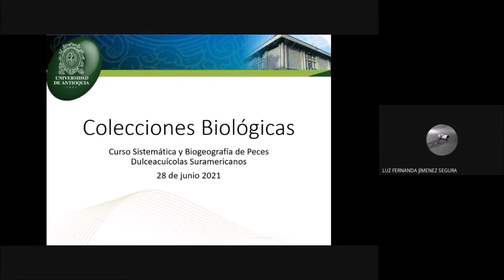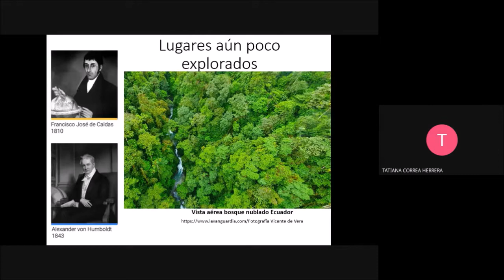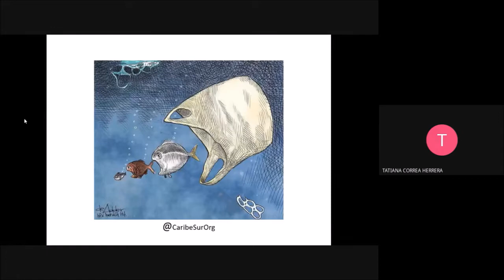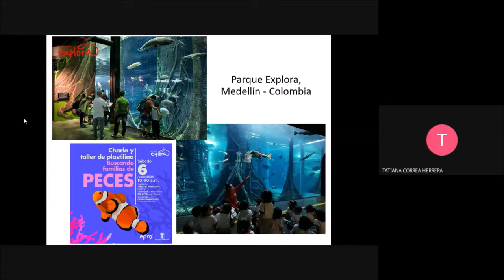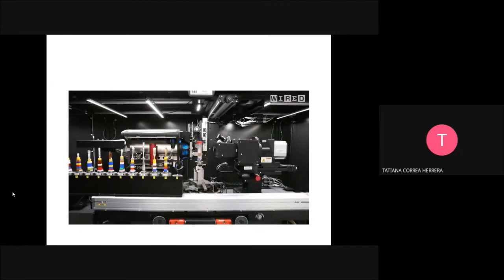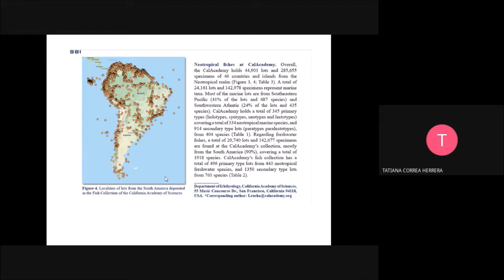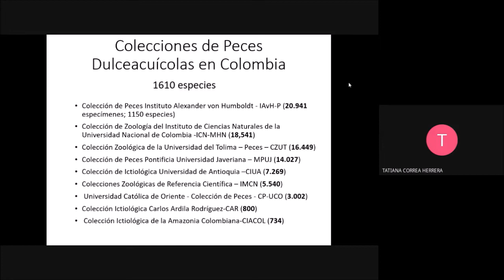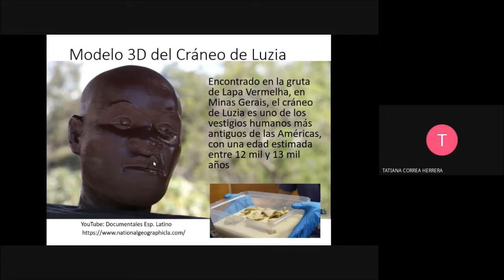Curso Sistemática y Biogeografía de Peces Dulceacuícolas Suramericanos_Colecciones Biológicas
En el video se presenta la conferencia sobre "Colecciones Biológicas" por la Dra. Tatiana Correa-Herrera, profesora de la Universidad de Antioquia